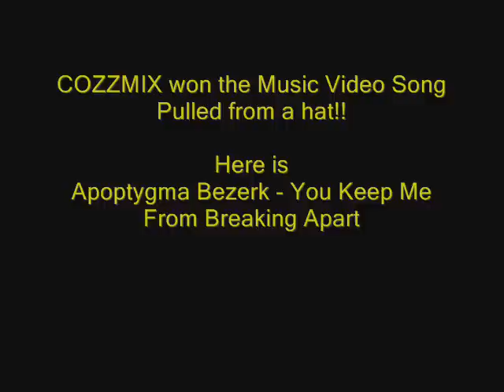Apoptygma -You Keep Me From Breaking Apart (fan video)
Music Videos by fans!!
The songs went into a hat and we pulled out:
Apoptygma Bezerk - You Keep Me From Breaking Apart
requested by COZZMIX
YAY.. our first music video!!